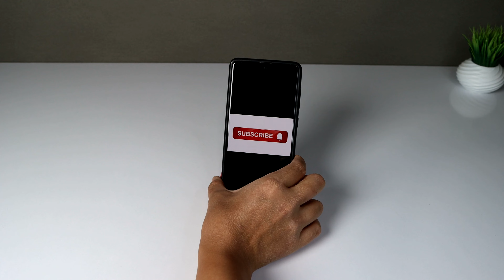15 Useful & Funny Thing To 3D Print | Satisfying 3D Print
15 Useful & Funny Thing To 3D Print |Satisfying 3D Print

In today's video I printed 15 useful & funny things

00:00 Intro
00:13 Javelin Toothbrush Holder
00:42 Toothbrush Case
01:19 Lady Beatrice Squintsworth Glasses Holder
02:13 Sir Nigel Squintsworth Glasses Holder
03:07 Phone Stand modern curved design
03:47 Small Clip
04:39 Crocodile bag clip
05:21 Relaxing soap
06:02 Knife holder Warrior
06:45 Bottle Stopper
07:29 Excalibur Knife Holder
08:20 Watering bottle cap
09:07 Fork Tongs
09:46 Puzzle Shark Coaster
10:37 Tongs

STL

Equipment's

cool 3d prints
3d modeling
3d print
3dprinting
asmr